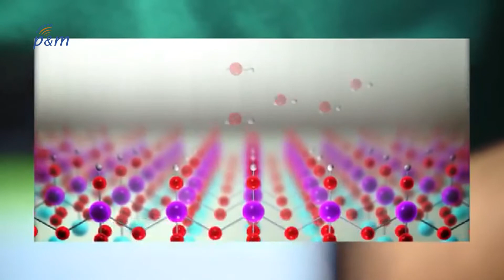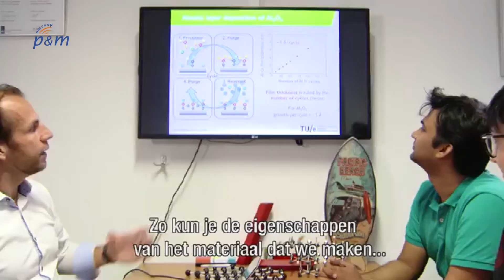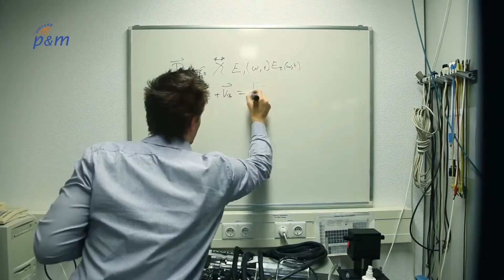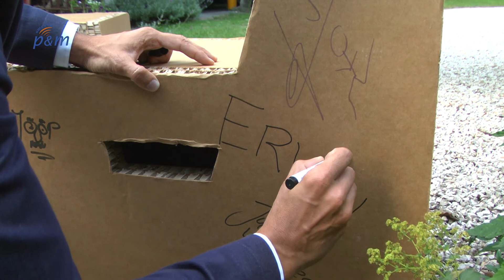De zomeravond van Erwin Kessels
In de tweede aflevering van ‘De zomeravond van…’ ontvangt Pascal Meyer vrijdag hoogleraar aan de TU in Eindhoven Erwin Kessels. De uit Panningen afkomstige professor is gespecialiseerd in nanotechnologie. Wat dat is, vertelt Kessels aan de hand van fragmenten en foto’s die hij heeft geselecteerd.

Met Pascal Meyer neemt Erwin zijn ideale zomeravond door en vertelt hij over zijn carrière, hobby’s en toekomstplannen. Ook is er muziek van Nikki Selen.